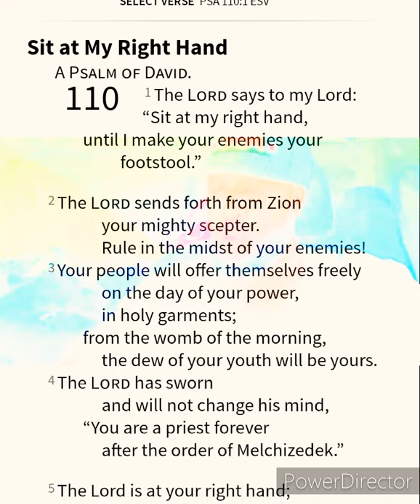M365.Faith 'Sit at My Right Hand' {Psalms 110}